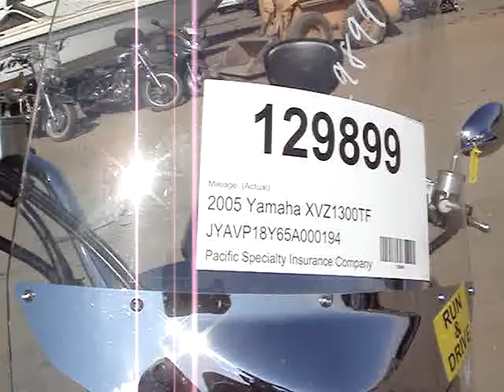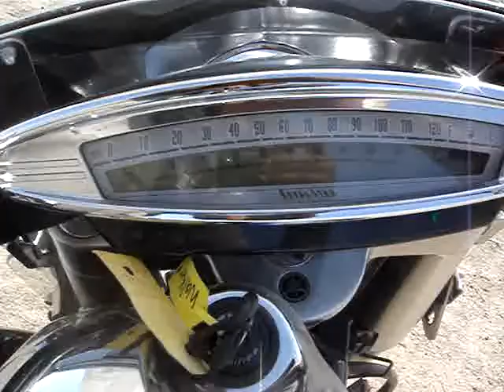129899 2005 Yamaha XVZ1300TF